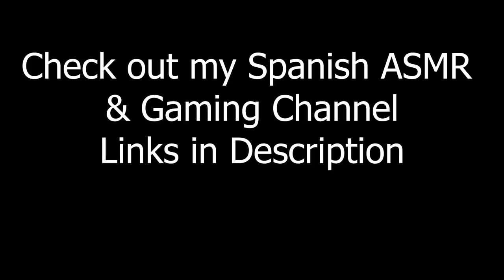INSTANT TINGLES ~ No Props ASMR UnOrdinary Post Office Role Play